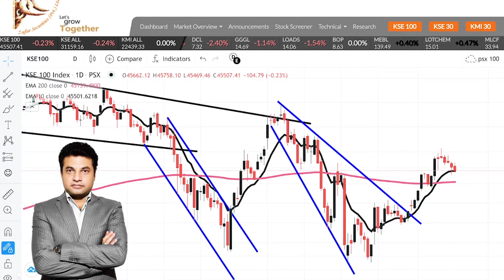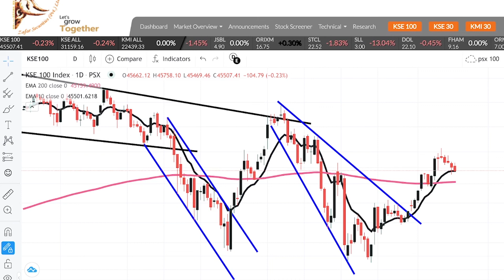Karachi Stock Exchange Daily Market Update 18 January 2022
KSE Karachi Stock Exchange Today Market Update (in Urdu) 18 January 2022 with Naeem Akhtar, Market Analyst, Zafar Securities Pvt. Limited This video explains: - KSE Market Summary - Karachi Stock Exchange Today - KSE100 index Today - KSE100 index - 100 index - PSX Summary